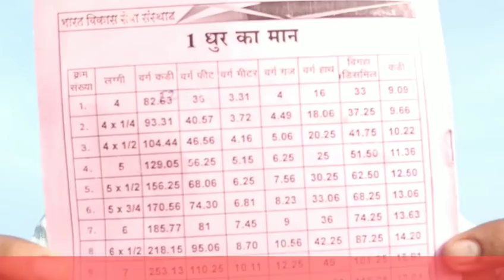फिट, गज, बिघा, मीटर || धुर क्या है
नमस्कार दोस्तों आज की इस वीडियो पर आप लोग सीख पाएंगे कि एक धुर का मान किसी भी जगह का जमीन   का आप कैसे निकाले अगर आपको इस वीडियो को अच्छा लगे तो चैनल को सब्सक्राइब और वीडियो को लाइक जरूर कीजिएगा अगर आप यूट्यूब से रिलेटेड कोई वीडियो देखना चाहते हैं   तो इस वीडियो को कमेंट बॉक्स पर जाकर आप जरूर लिखें
 धन्यवाद